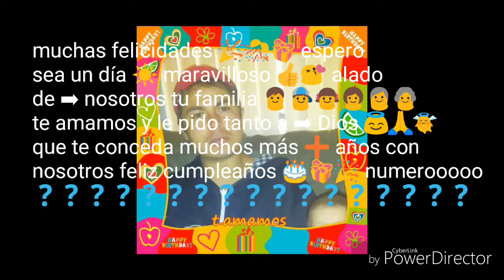El cumpleaños de mi esposo 17/03/83